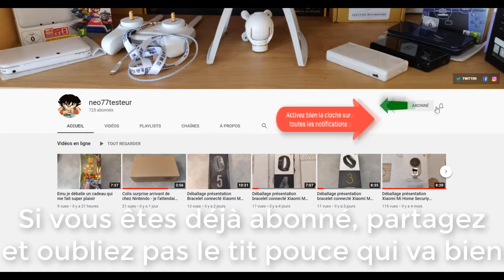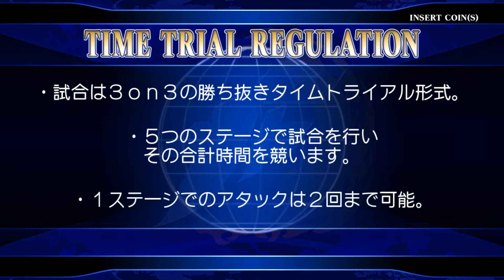The King Of Fighters XII - Vidéo découverte [Arcade] #9